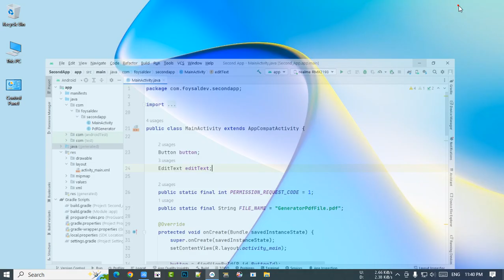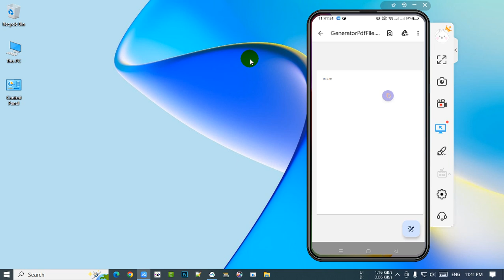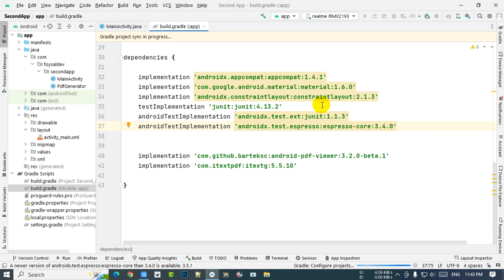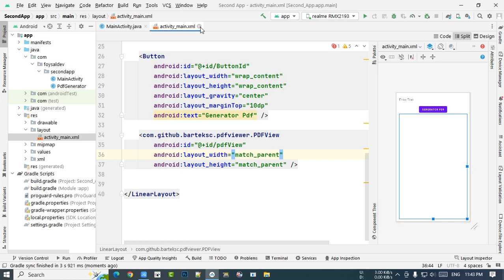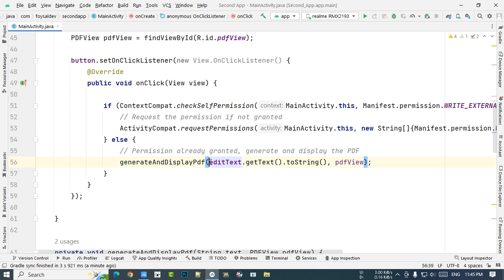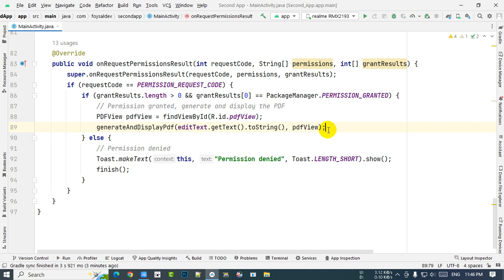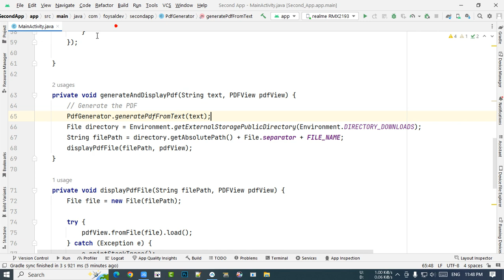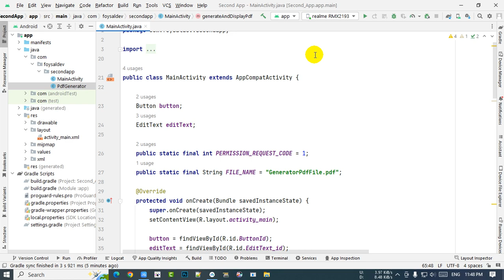from text to PDF file Generator in Android studio | Converting text to PDF in Android, using iText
Creating a pdf file in android programmatically and writing in it , i want to convert text to pdf in android , Create, write and display PDF file in android app , Convert text to PDF , How to generate a Pdf using PdfDocument from a long string with proper multiline and multipage in android? , how to break a long text to multiple lines in PDF creation in android ? , how to create pdf file in android 11 programmatically , From text to pdf file generator in android studio github , how to create pdf file in android studio programmatically
how to convert layout to pdf in android java, convert text to pdf in android programmatically , create pdf in android studio , convert recyclerview to pdf android JAVA , android pdf generator library github